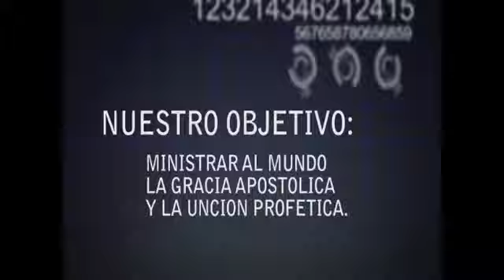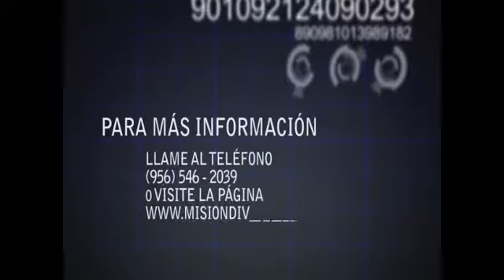DERRAMAMIENTO EN MISION DIVINA-DOM 13-2009.wmv